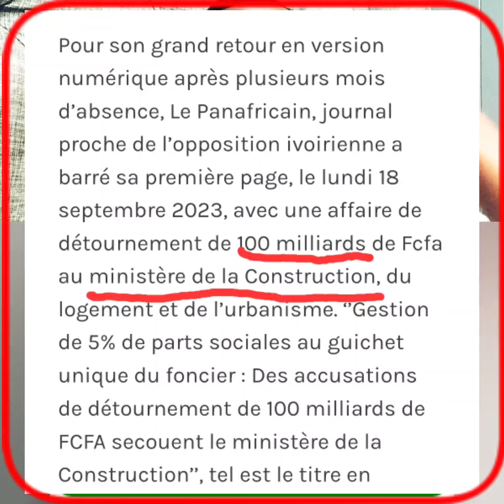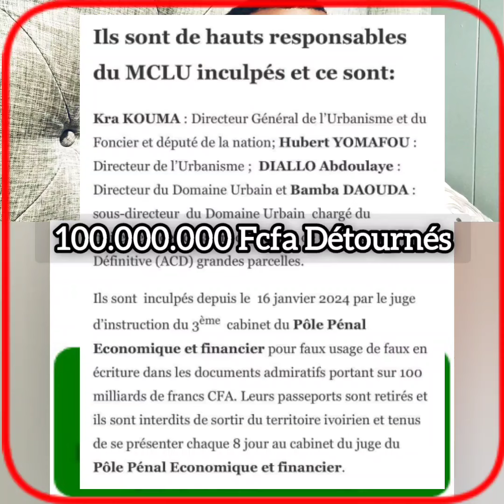🔴Encore des milliards, 100.000.000 fcfa disparaît au ministère de la Construction de Côte-d’Ivoire.